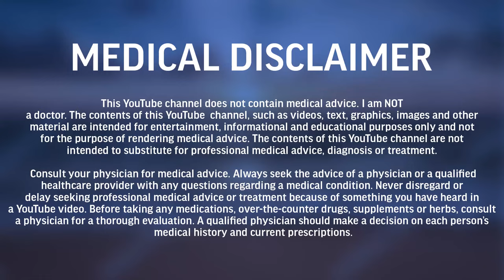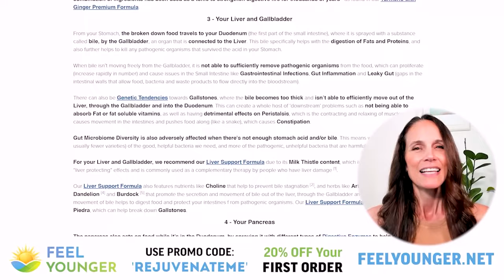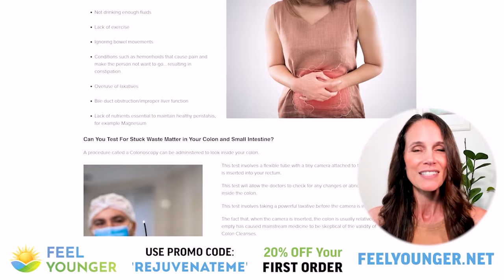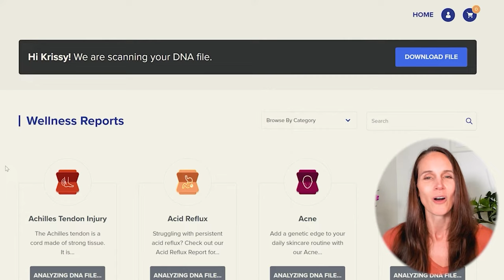Hormones, Vitamin A, Diets and More...Elwin Robinson Q&A | Rejuvenate Podcast Episode 72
Mark Sloan Books -

Timestamps/Annotations:
00:00:00 RP Q & A Part 1
00:02:29 I am wondering about Provitam A oils. Many of us women who are into natural organic beauty use on their face, e.g. Rosehip seed oil Seabuckthorn, carrot seed oil and all the orangey natural oils. Would this also be applicable?
00:09:02 What do you think of Kombucha?  It kills hunger.
00:11:35 Is it or is it not true that your digestive system isn’t ready for food first thing in the morning?  Doesn’t TCM also say the digestive fire doesn’t peak until midday?
00:19:42 Elwin, I would like to know what your diet consists of?
00:32:08 Seems odd that you didn’t discuss any difference between men and women taking DHEA supplements.
00:34:43 Have you ever tried pregnenolone?
00:38:18 How would progesterone cream be applied for young women in their 20s for correcting adrenaline dominance?
00:40:16  If I wanted to introduce short fasts to slowly start shedding fat w/o sacrificing muscle, any tools you recommend?
00:44:40 Comments
00:45:45 What do you think about Dr. Ray Peat advises rather to take pregnenolone, the master hormone which converts to progesterone which itself converts to all-pregnenolone?
00:46:58 I took accutane when I was young and I think it messed me up really bad…… Any suggestions on the best cures/reliever (if any exist)
00:50:34 Does topical progesterone stop your body’s natural endogenous production?
00:55:26 Comments
00:56:06 Would progesterone cream interfere with contraception? The hormone coil..
00:59:51 Ideally how soon does a person need to eat breakfast in the morning after waking up?
01:00:39 I was reading studies that said that topical progesterone converts to allopregnanolone. Is this a good or bad thing? And is it accurate?
01:02:07 How do babies survive on milk?  Is raw milk ok?
01:08:15 Berberine is a carotenoid. Are you endorsing vitamin A supplements now?
01:09:34 Wow. Fascinating I’ve never even heard of Dr. Peat. Just bumped into this. Wondering how this could even be considered for someone with cancer? Any recommendations for further info on this?
01:11:20 Phosphatidylserine, can it upset the digestive system?
01:12:08 Comments/ Please leave a review ;)